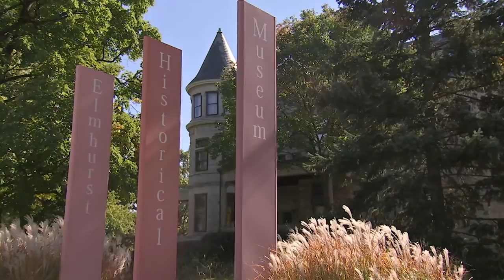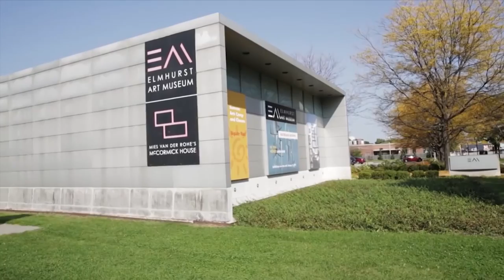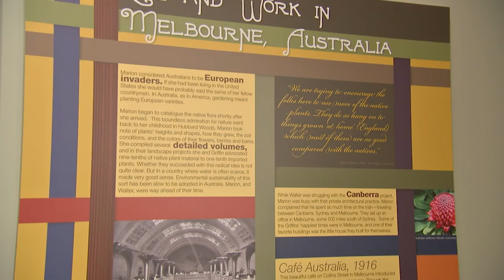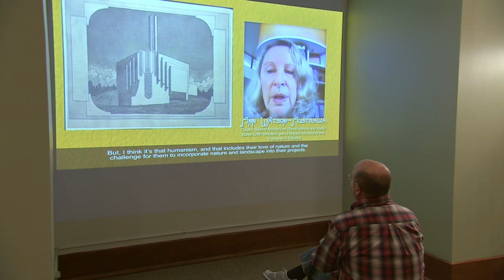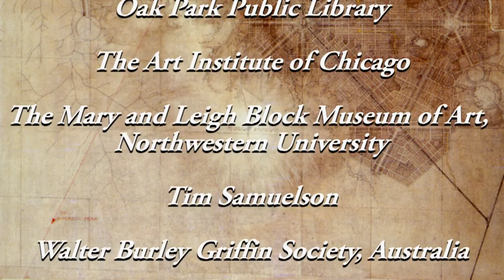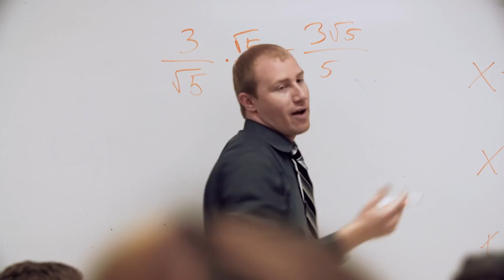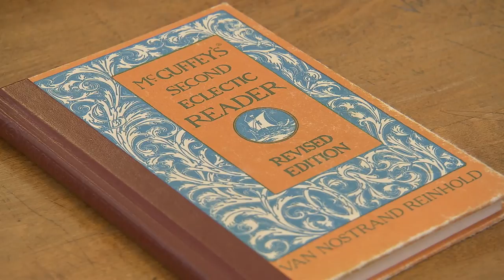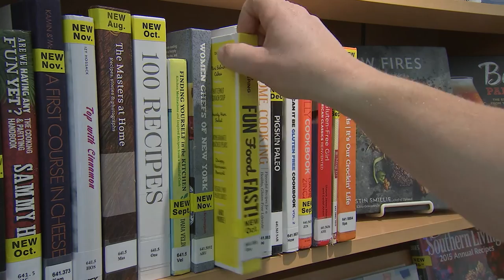EOKT 1378 Elmhurst History Museum Exhibit In Her Own Right: Marion Mahony Griffin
ELMHURST OUR KIND OF TOWN #1378
Elmhurst History Museum Exhibit
In Her Own Right: Marion Mahony Griffin
Host: Patrice Harrigan Roche